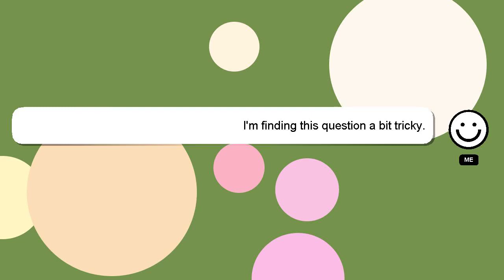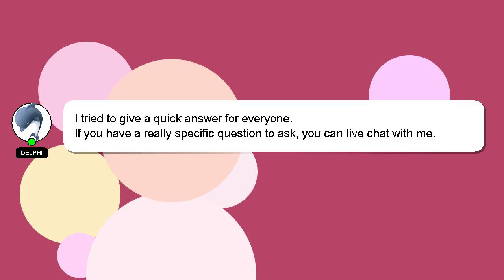How to gain flat tummy naturally?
A little intro about me, Hello, I am Delphi. I am here to help you get the answers you are seeking. - How to gain flat tummy naturally?

I am available to answer your more detailed queries via comments or chat. I will 'heart' your answer as a sign of appreciation.

*2 What we are experimenting :*